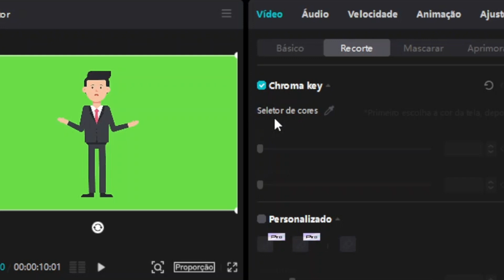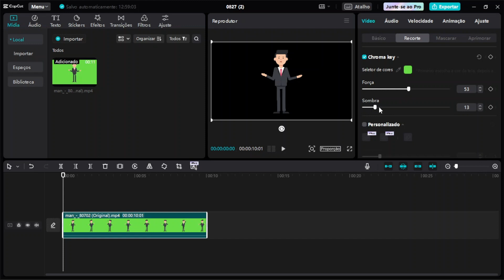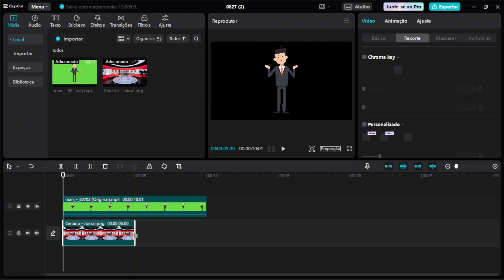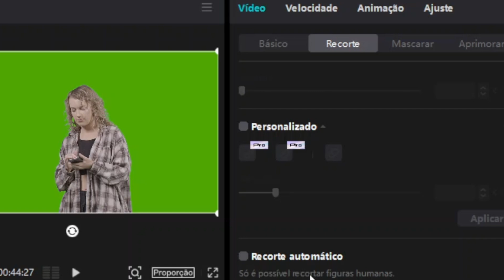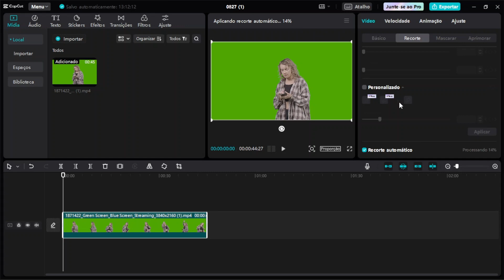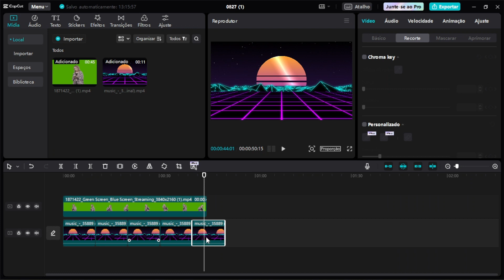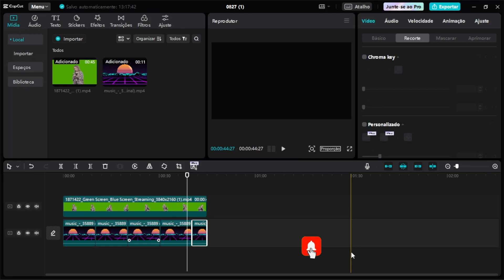Como usar o efeito CHROMA KEY e RECORTE AUTOMÁTICO no CapCut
Saiba como remover o fundo de um vídeo com o programa CapCut. Esse software permite você utilizar o efeito Chroma Key, além do recorte automático, ambos têm o objetivo de remover o fundo.
O recorte  automático só pode ser utilizado em vídeos onde há uma figura humana, caso contrário ele não funcionará.

Microfone Sem Fio Boya By-v2 (utilizo para gravar os meus vídeos)

Samsung Galaxy S23 Dual SIM 5G 128 GB
(atualmente eu utilizo o Galaxy S21 5g)

Webcam C920s Pro Full Hd Com Microfone Embutido Logitech

Mouse Sem Fio Wireless Com Bateria Interna Recarregavel 2,4 Ghz Led RGB

Curso de Gravação e Edição de vídeos com o celular

Método Youtube Pro - Ganhe Muito Dinheiro com o Seu Canal

Marketing 4.0: Do tradicional ao digital

Como organizar sua vida financeira

Desmarketize-se: O novo marketing não parece marketing

Gatilhos Mentais: O Guia Completo com Estratégias de Negócios e Comunicações Provadas Para Você Aplicar

Copywriting - Volume 1: O Método Centenário de Escrita Mais Cobiçado do Mercado Americano

Livros de Computação, Tecnologia e Mídias